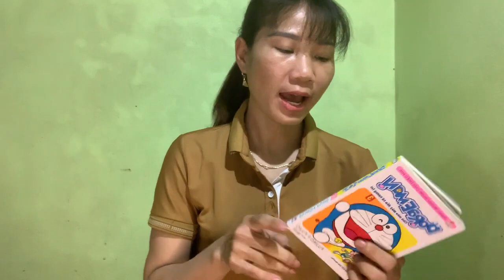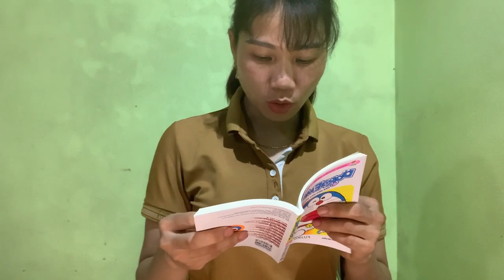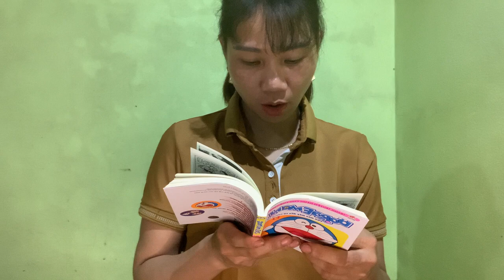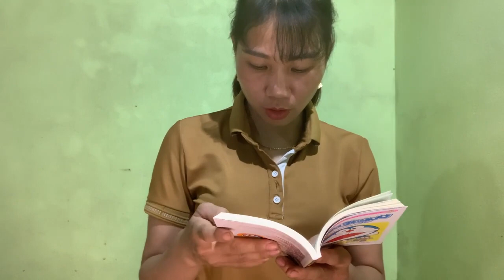Hôm nay mình sẽ kể truyện cho mọi người nghe: TẬP TRUYỆN MÁY NÓI DỐI